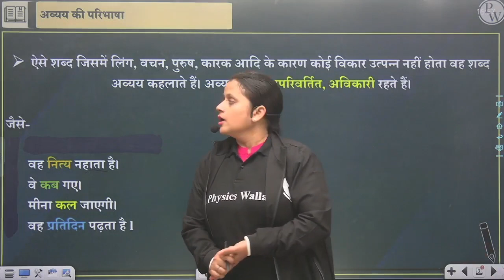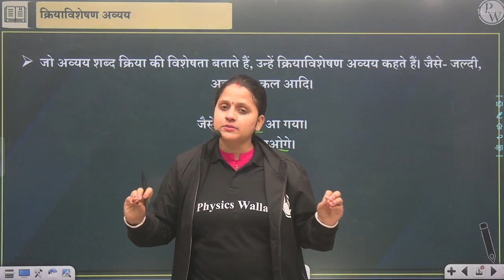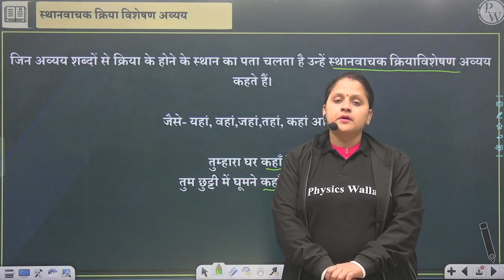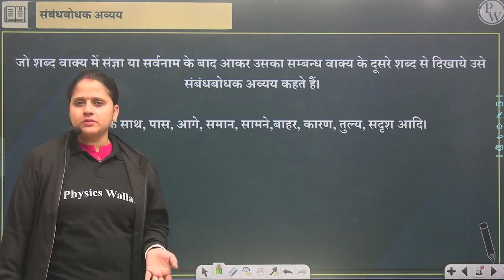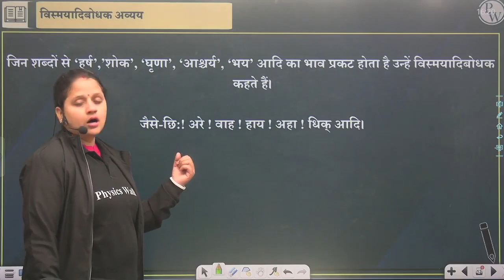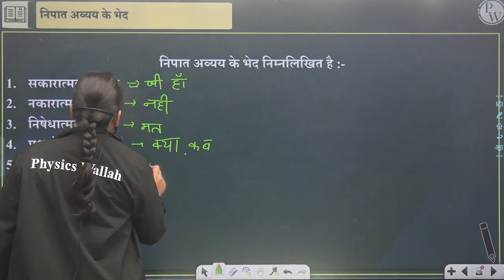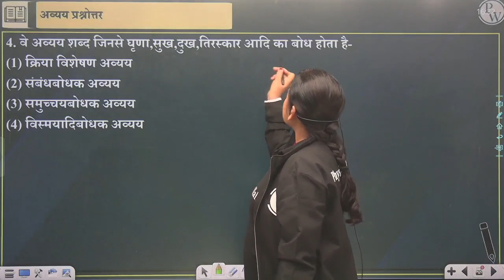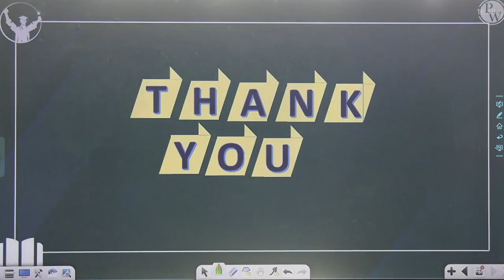हिन्दी | हिन्दी व्याकरण | अव्यय | CUET 2023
Hello Bacchon!!
 In this video you will get to know about some basic concepts of हिन्दी व्याकरण (अव्यय)by Garima Ma'am.